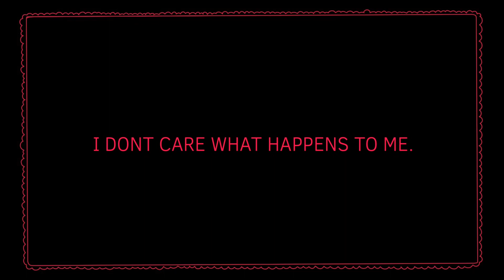CH4INSAWW // ANIMATION MEME (FLIPACLIP)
I really like this one 😭😭💕💕 it only took me a few hours to make 🧍‍♀️

•socials

Mxngle.di4ry

mxngle

Mxngle.xoxo